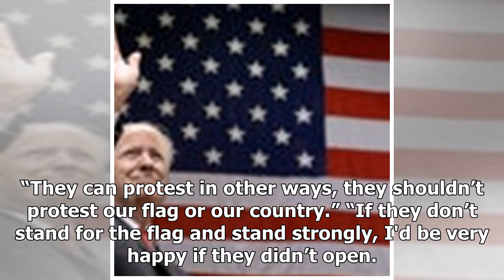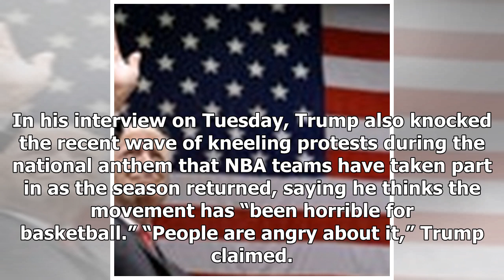Breaking News - Trump says he wants NFL to play, unless players kneel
President TrumpDonald John TrumpTeachers union launches 0K ad buy calling for education funding in relief bill FDA head pledges 'we will not cut corners' on coronavirus vaccine Let our values drive COVID-19 liability protection MORE said in a recent interview that he wants the NFL to play games soon, but not if players decide to participate in kneeling protests against racial injustice during the national anthem.“They want to open and they want to open badly and they’ve been working with governm...